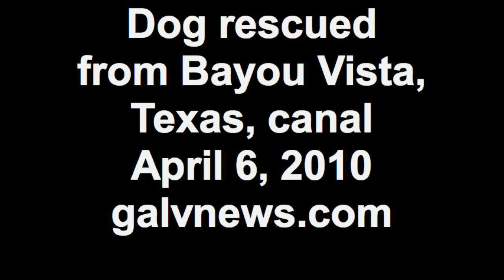Dog rescued from canal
Bayou Vista, Texas, fire Capt. Ian Evans and J.B. Morein, a city building inspector, rescued Tuesday, April 6, 2010, a dog from a saltwater canal.